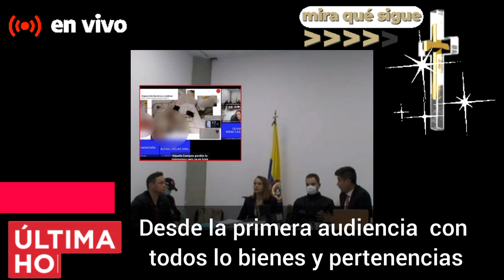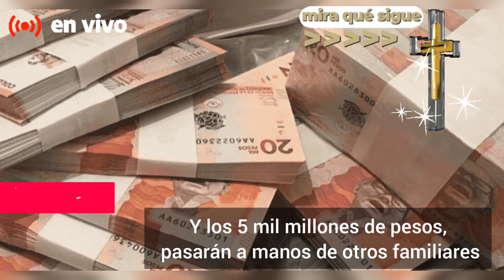JHONIER LEAL, ENTRA EN DESESPERO POR LA ENTREGA DE...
🖤¡ÚLTIMA HORA! SE HA ANUNCIADO A QUIENES SE ENTREGARAN LOS BIENES..
ULTIMA HORA HOY ,NOTICIA DE ULTIMO MOMENTO.

Noticias en español-política -noticias de Venezuela- Noticias internacionales-Noticias de Estados  Estados Unidos noticias de farándula
!! BIENVENIDOS A MUNDINOTICIASTEMA

Image

Ⓒ Video

Ⓒ Song ~

O interprete